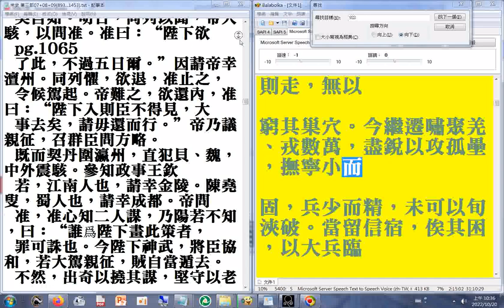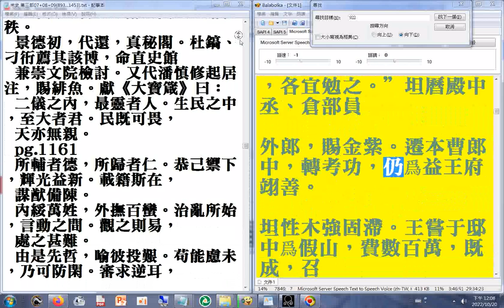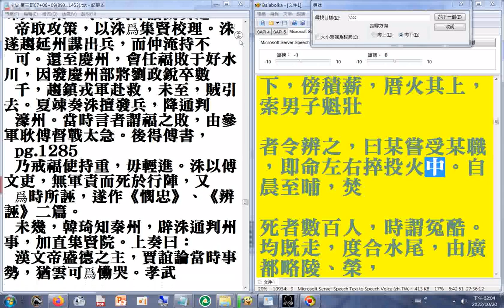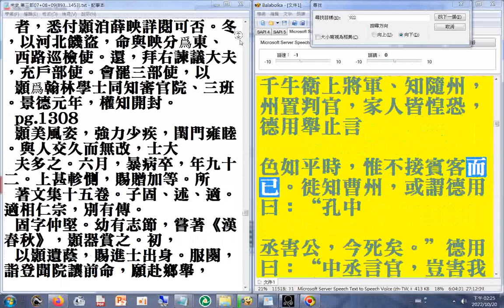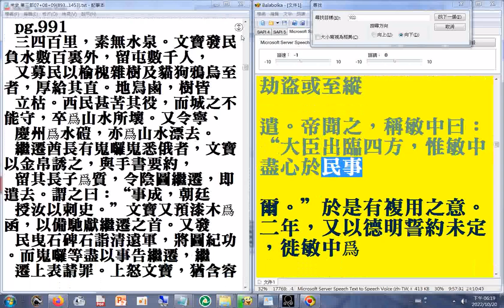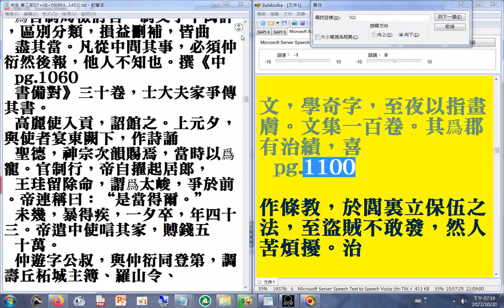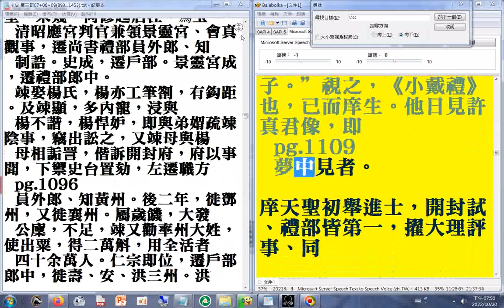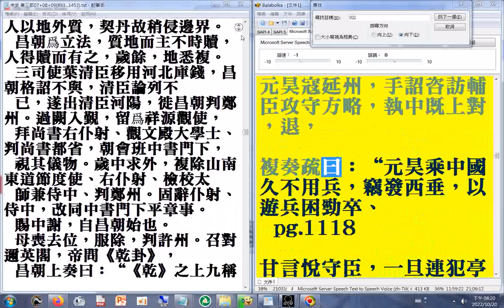第三部08 p.922b...1118a#二十六史全文逐字唸(使用電腦報讀程式#Balabolka朗讀逐字唸，部分破音字讀音有誤請見諒)+瀏覽p.922b...1131a